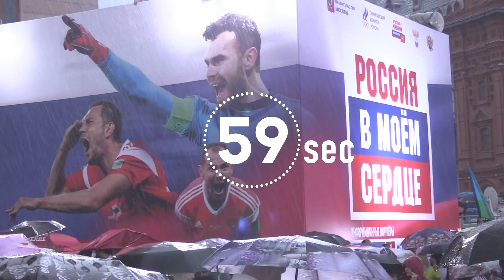Проект 60sec №837. Концерт «Россия в моем сердце» на Манежной площади.